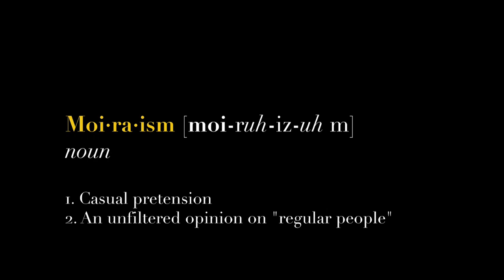Moi•ra•isms - Moira Rose - Schitts Creek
Moi•ra•isms
 Posted on Feb 6, 2017
Moi•ra•ism [moi-ruh-iz-uh m]
noun

1. Casual pretension
2. An unfiltered opinion on "regular people"